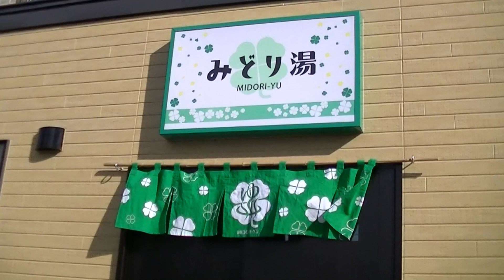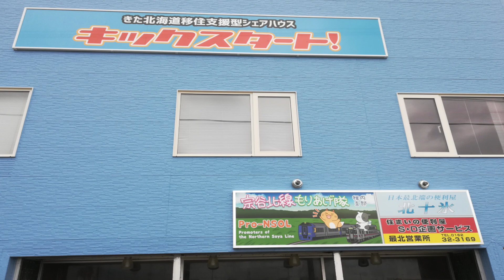日本最北端の便利屋北十氷 代表・村木築磨インタビュー（FMわっぴー）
稚内のローカルラジオ「FMわっぴー」さんの「住めば都わっかない」のインタビューです（2020年5月2日）。

稚内への移住と起業の経緯と、北十氷の業務内容などを語っています！
きた北海道移住支援型シェアハウス・キックスタート！　管理人でもあります。
（キックスタートHP)